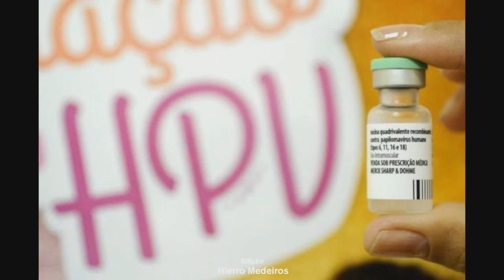VACINAÇÃO CONTRA HPV SEGUE ATÉ O FINAL DO ANO